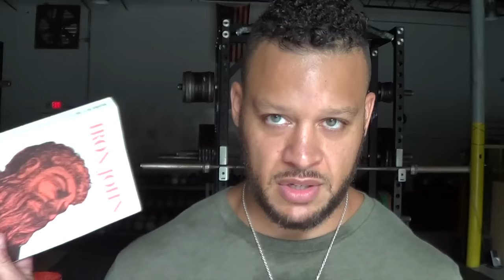Reborn Through Battle Scars